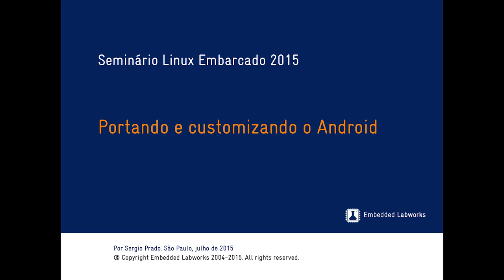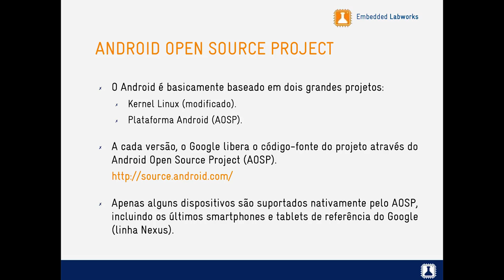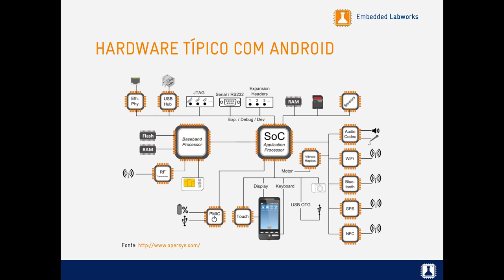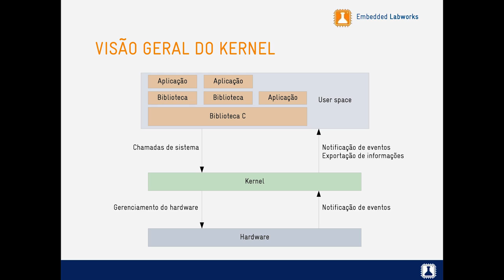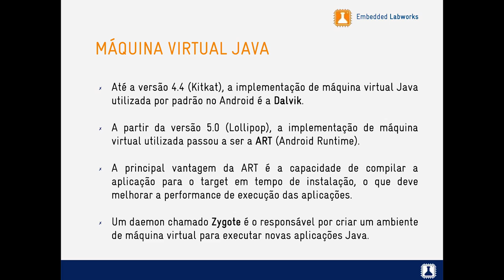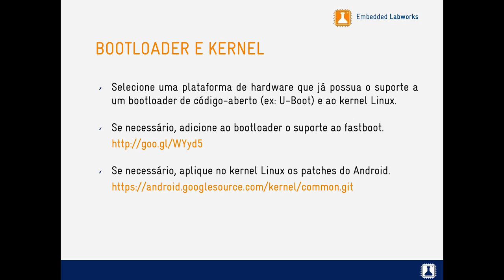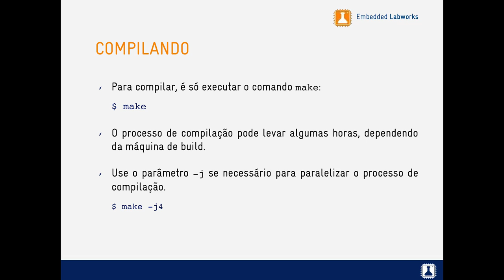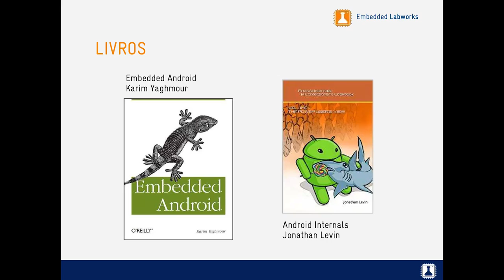SLE15 - Portando e customizando o Android - Sergio Prado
Embarcados Experience: Seminário Linux Embarcado 2015

Realizado pelo Embarcados no dia 25 de Julho de 2015.

Palestra: Portando e customizando o Android - Sergio Prado

Resumo: Portar e customizar o Android para uma plataforma embarcada exige conhecimentos diversos do sistema operacional, incluindo o kernel Linux, a camada HAL e a integração com o framework de aplicações do Android. Durante a apresentação, diversos tópicos serão abordados, visando cobrir as principais atividades do desenvolvedor que pretende portar o Android para uma plataforma embarcada.

Tópicos:
➡️ Visão geral dos componentes do Android e o processo de boot;
➡️ Sistema de build do Android e o código-fonte;
➡️ Principais alterações no kernel Linux, diretórios e sistema de arquivos do Android;
➡️ Implementando uma HAL para adicionar o suporte a determinado hardware no sistema operacional;
➡️ Serviços do sistema e aplicações.

Nível: Intermediário

Palestrante: Sergio Prado - Embedded Labworks